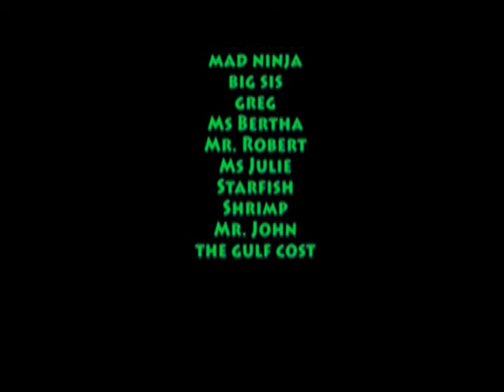the biloxi daycare kids with Mr Robert & the Daycare kids